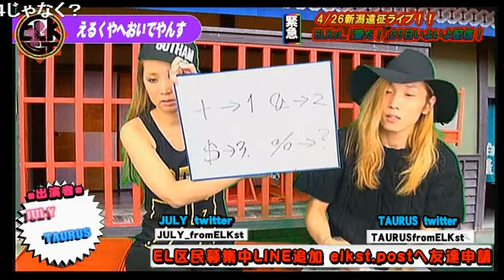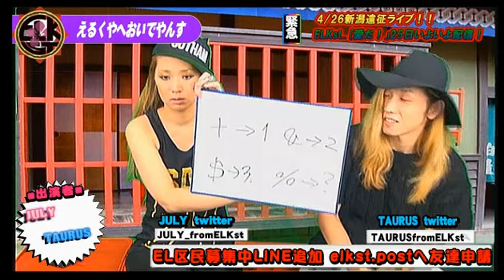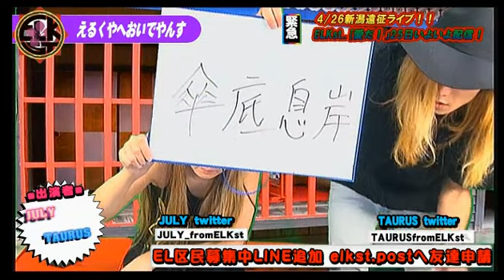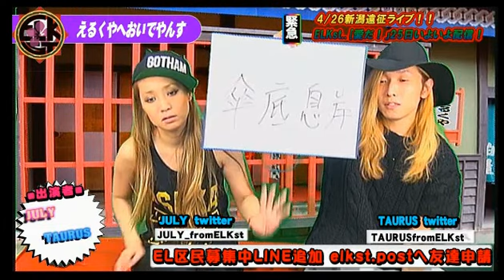New Singleリリース目前！！その名も愛だ！！4月25日から解禁！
《内容》
・恒例一週間の話で怒涛のスケジュールを公開！
・ホームパーティーでタウ様の作品が凄すぎるスキル！？
・宣材写真が新しくなります！斬新なジャンルのエルクは唯一無二！
・新潟、大阪遠征イベントで怒涛のスケジュールのELKst.は快進撃を止まらず進む！

《出演》
JULY、TAURUS

1月23日にCDリリースを果たしたELKst.がNIGHTTubeに参戦!!
ELKst.(Vo)
JULY

ELKst.(DJ)
TAURUS

ELKst. BLOG

address：東京都新宿区歌舞伎町1-11-5　長谷川ビル１F